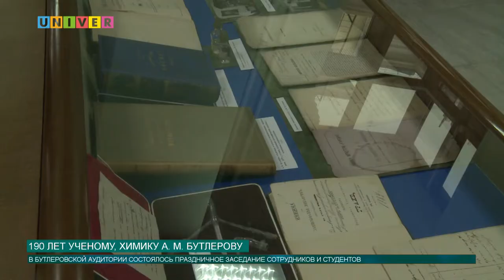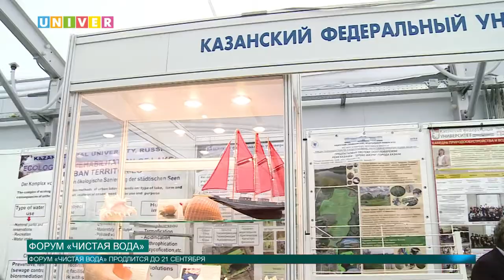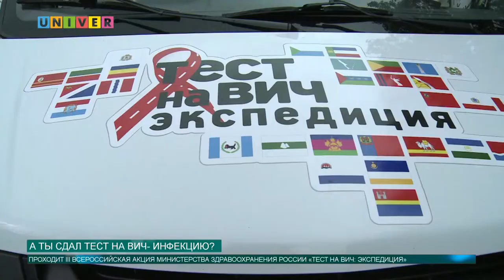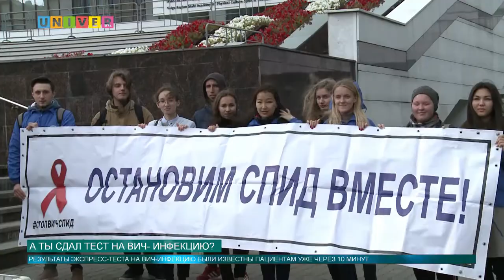Новости КФУ от 19.09.2018